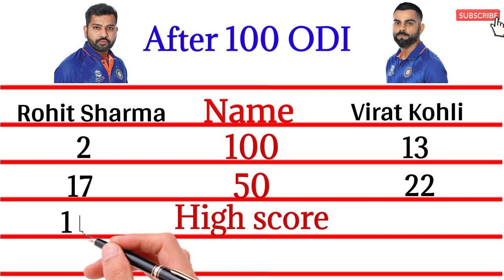Virat Kohli and Rohit Sharma After 100 ODIs Comparison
Virat Kohli
Rohit Sharma
One day international

Comparison

Virat Kohli
Rohit Sharma
One day international

Rohit Sharma vs Virat Kohli Batting Comparison in Test, ODI, T201 and IPL Cricket 2022.

In this video I will Compare Great Indian Batsman Virat Kohli vs Rohit Sharma Batting
Cricket career Comparison 2023
King Kohli
Virat Kohli Batting
Virat Kohli vs Rohit Sharma
Virat Kohli last century
Virat vs Rohit Comparison
Rohit Sharma Batting
Rohit vs Virat
Rohit Sharma vs Virat Kohli
Rohit Sharma 264 highlights
Rohit vs Virat Comparison